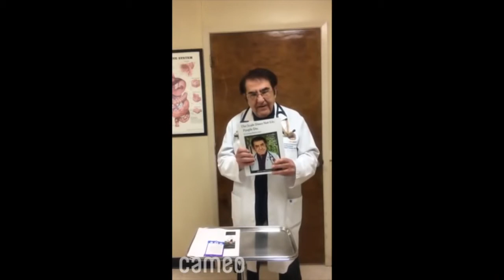Dr Nowzaradan explain your 1200 calorie diet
1200 calorie diet for Dr. Nowzaradan.